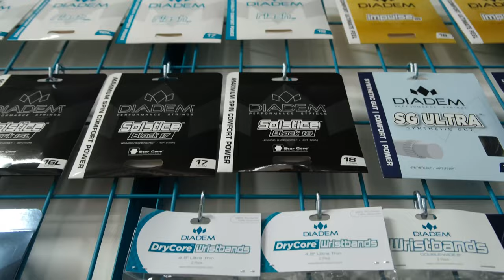Dynasty Team | Get Sponsored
Attention, aspiring young players! If you're on the lookout for a remarkable sponsorship opportunity, your search ends right here! Don't miss out on this incredible chance to join Team Diadem. Simply fill out our convenient sponsorship form online, and that's not all – make sure to pay a visit to our state-of-the-art Pompano Beach Diadem HQ in South Florida. Prepare to be amazed by our Tech Center and Racket Lab, where you can experience cutting-edge equipment and receive expert guidance from our highly skilled Racket Technicians.

At Diadem, we're dedicated to supporting the next generation of talented athletes, and we want you to be a part of our team. Unlock your potential and take your game to new heights with the unrivaled resources and professional assistance available exclusively to Team Diadem members.